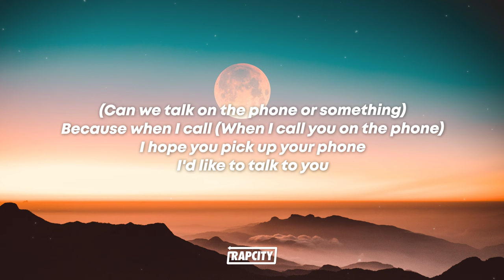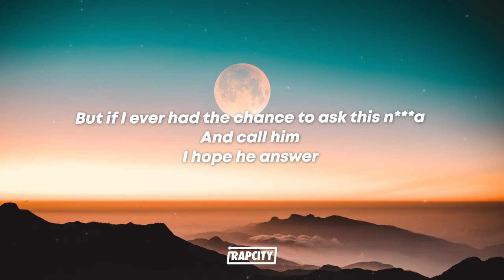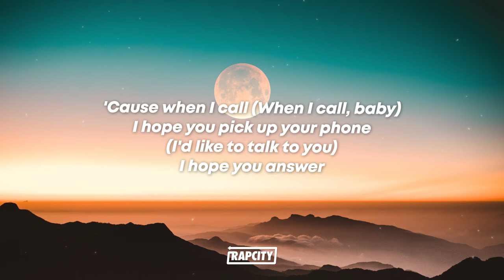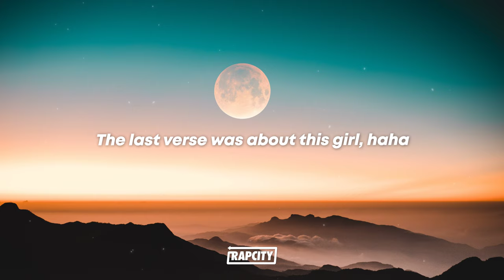Tyler, The Creator - Answer (Lyrics)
🎵 Lyrics:

(Can we talk on the phone or something)
Because when I call (When I call you on the phone)
I hope you pick up your phone
I'd like to talk to you
I hope you answer
Yeah, I hope you answer

Hey Dad, it's me, um...
Oh, I'm Tyler, I think I'd be your son
Sorry, I called you the wrong name, see, my brain's splitting
"Dad" isn't your name, see "Faggot"'s a little more fitting
Mom was only twenty when you ain't have any fucks to spare
You Nigerian fuck, now I'm stuck with this shitty facial hair
Also stuck with a beautiful home with a case of stairs
So you not being near fucking fire-started my damn career
But fuck it, I got Clancy, he gave me the chance to see
A world I wasn't supposed to, I'm stoked that I didn't know you
But sucks you ain't give a fuck and considered a sperm donor now
Fuck is an Okonma? I'm changing my shit to Haley
And I just ain't being passive, n*gga
You a fuckin' faggot, n*gga
Got a show on Monday, guess who ain't gettin' no passes, n*gga?
But if I ever had the chance to ask this n*gga
And call him
I hope he answer

I hope you pick up your phone (Please pick up)

Suck my fucking dick and swallow this case of nuts
Ace hates your guts, I'm a selfish fuck
And I ain't sharing green as if I'm facing blunts
Frank is out the closet, Hodgy's an alcoholic
Syd might be bipolar, but fuck it, I couldn't call it
Supposed to be gone 'til November but quickly came back in August
I left two months through September to clearly remember all this
I would like to tell my grandma, but she just nostalgia
I'll call her number
But she won't answer

[Chorus: Tyler, The Creator & (Syd)]
'Cause when I call (When I call, baby)

You claim to hate my fucking guts
But say I'm on a island in Thailand and I was wilding
And, if I got stranded had to man up and hold my nuts
And hope that I could live off salt water and fucking coconuts
Phone ain't got no service, this 3G is fucking worthless
Day is getting dark like the area's turning urban
You'll be fucking nervous like me inside of a Church's
But, I'ma get in contact regardless, and

[Outro: Tyler, The Creator]
The last verse was about this girl, haha